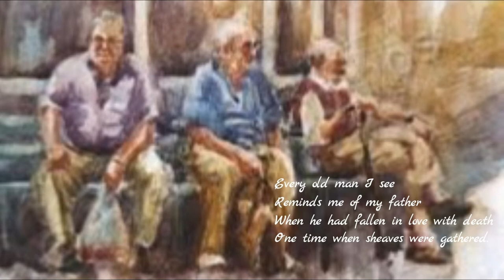Memory of my Father by Patrick Kavanagh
Memory of My Father

Every old man I see
Reminds me of my father
When he had fallen in love with death
One time when sheaves were gathered.

That man I saw in Gardiner Street
Stumble on the kerb was one,
He stared at me half-eyed,
I might have been his son.

And I remember the musician
Faltering over his fiddle
In Bayswater, London.
He too set me the riddle.

In October-coloured weather
Seems to say to me
"I was once your father."